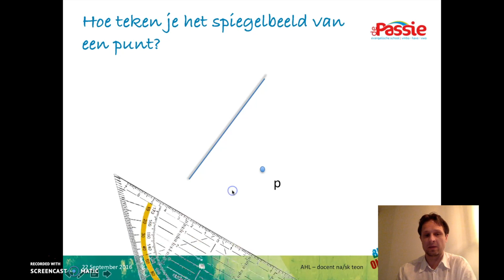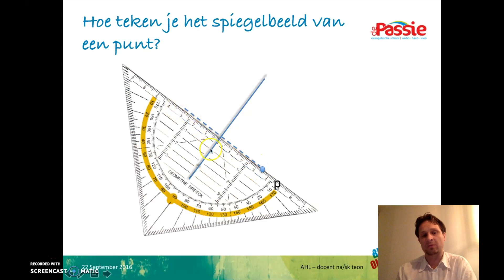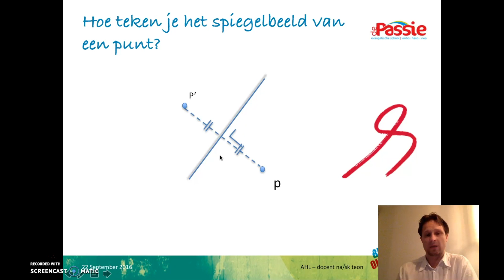2e klas spiegelbeeld punt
spiegelen spiegelbeeld spiegelwet spiegel